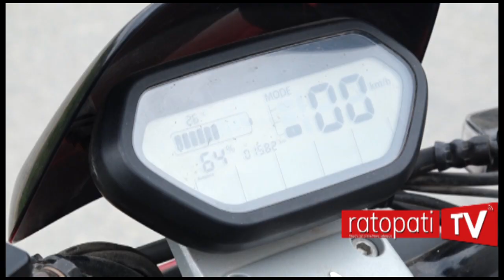प्रोडक्ट : नम्बर प्लेटसहित “न्यू” इलेक्ट्रिक स्कूटरमा सरर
About NIU Electric Scooter in Nepal